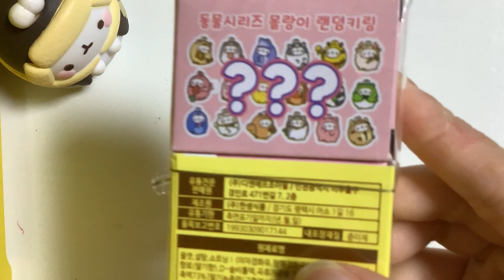몰랑 랜덤 키링 까기